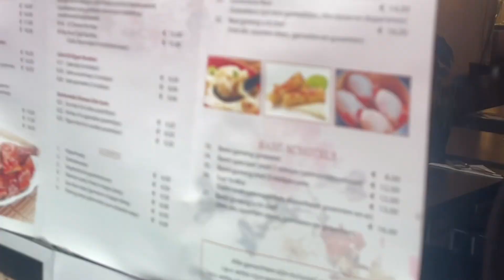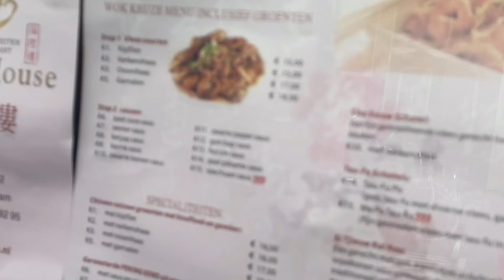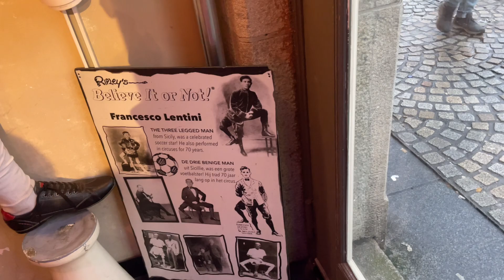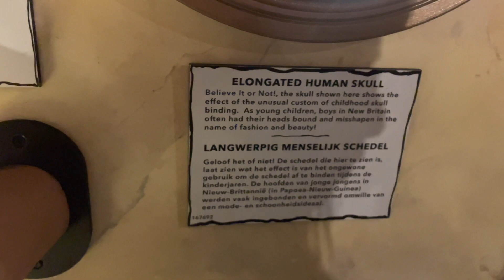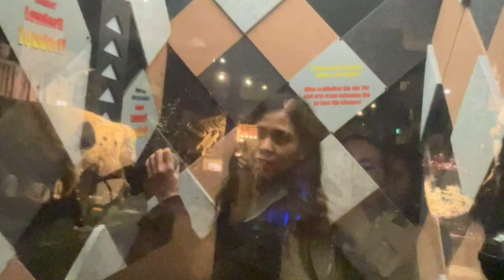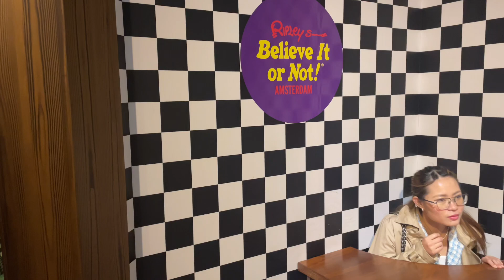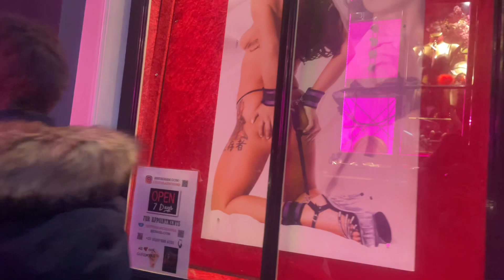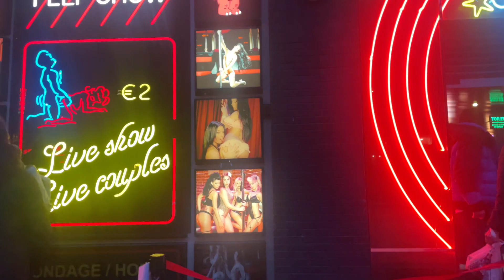AMSTERDAM🇳🇱|Pre Birthday Trip